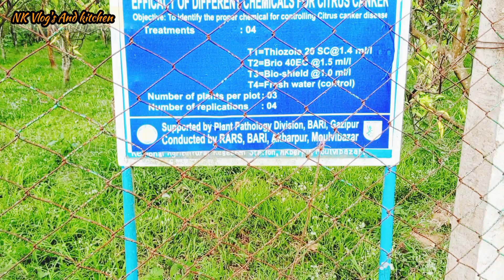পার্টঃ০১ ঘুরে এলাম সবচেয়ে বড় আঞ্চলিক কৃষি গবেষণা কেন্দ্র|এতো সুন্দর,দেখলাম নাম নাজানা কতো রকম ফল ফুল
পার্টঃ০১ ঘুরে এলাম সবচেয়ে বড় আঞ্চলিক কৃষি গবেষণা কেন্দ্র|এতো সুন্দর জায়গা,দেখলাম নাম নাজানা কতো রকম ফল,ফুল এবং নানারকম ঔষধি গাছ সহ শাক সবজির বাগান|